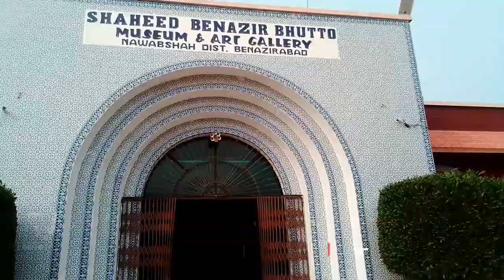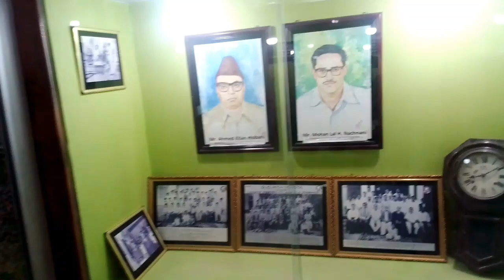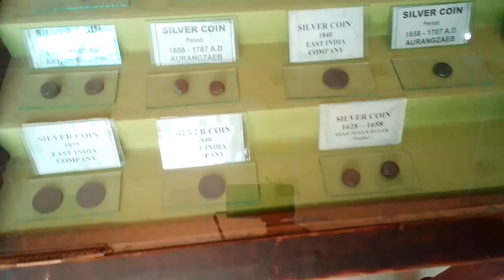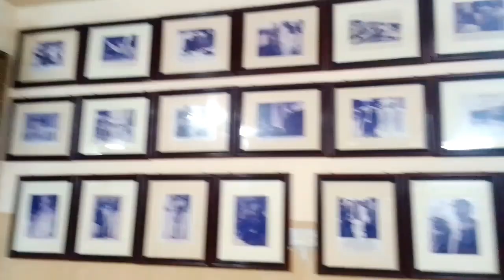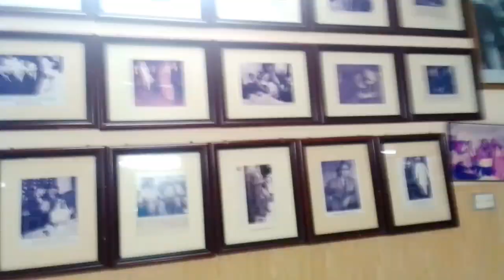nawabshah museum tour | nawabshah museum park | museum vloge | hameed channel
1 nawabshah museum tour

2 nawabshah museum park

3 museum vloge

4 hameed channel

5 museum tour

6 museum

7 museum park

8 museum vlog

9 museum video tour

10 museum visit

11 museum video clip

12 museum art gallery

13 museum arts

14 museum art vlog

15 museum art tour